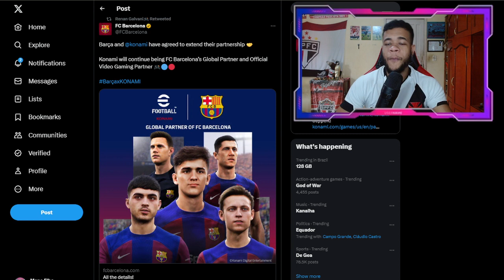EFOOTBALL 2024 - KONAMI ACABA DE ANUNCIAR A SUA GRANDE SURPRESA PARA O JOGO!